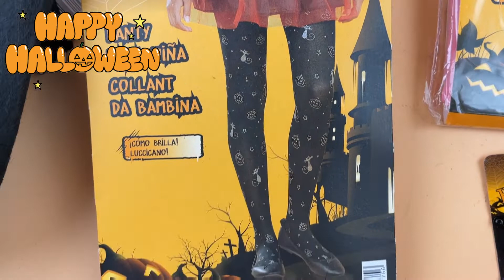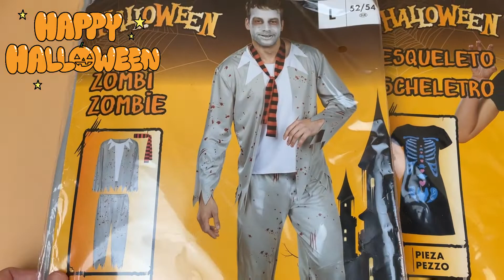Лот 308-035178, Аксесуари та одяг для Хелловіну, , Вага 2,4 кг ( 25 шт) Ціна 550 грн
.Костюми дитячі та дорослі, аксесуари, колготи, декор.
Аксесуари 16 шт.
Колготи дитячі 158/164 - 1 шт.
Костюм жіночий S - 2 шт., М - 1 шт., L - 1 шт.
Костюм чоловічий L - 1 шт.
Костюм дитячий для дівчинки: 1-2 р. - 1 шт., 7-10 р. - 1 шт.
Костюм дитячий для хлопчика: 2-4 р. - 1 шт.